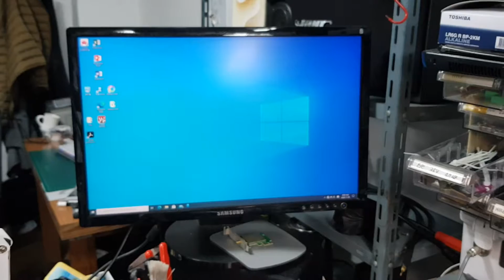웅웅 소리만 나는 데스크탑PC를 손님과 함께 수리해봤습니다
증상 들어보니 간단할것 같아서 옆으로 모시고 카메라 붙들고 촬영 도와달라고 했습니다 ㅋㅋ 수리비는 1만원
서로 고마운 시간이였네요 ㅎㅎ

감사합니다